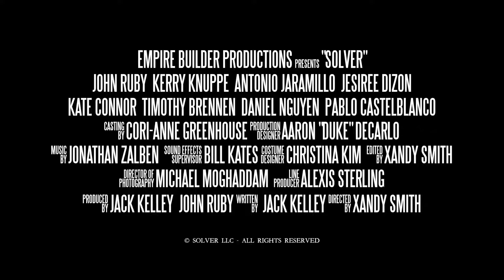SOLVER Trailer #1 NEW (2018)new hd